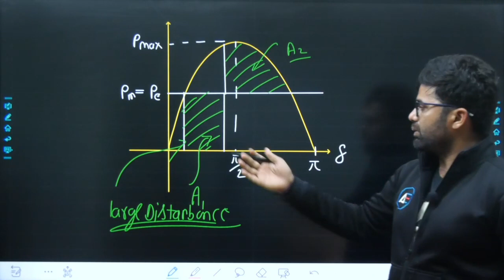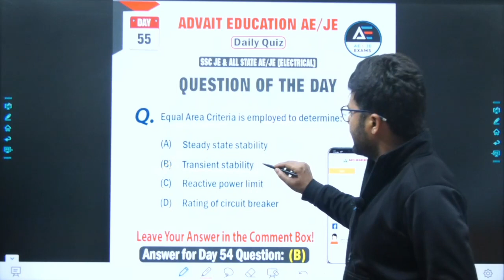55 | 🤔 Quiz Of The Day ❓ with Solution | EE | SSC JE & ALL STATE AE/JE